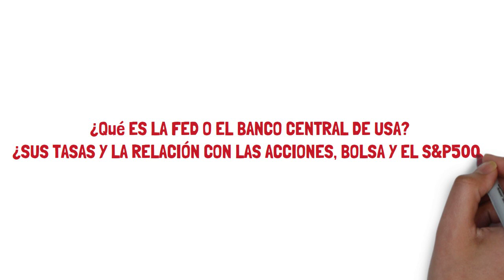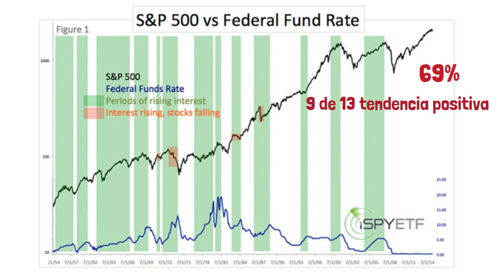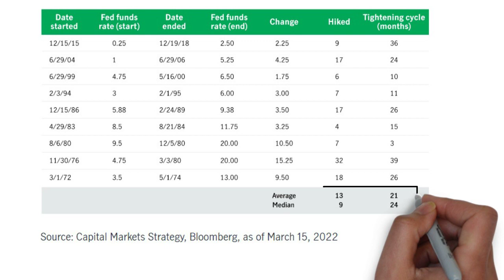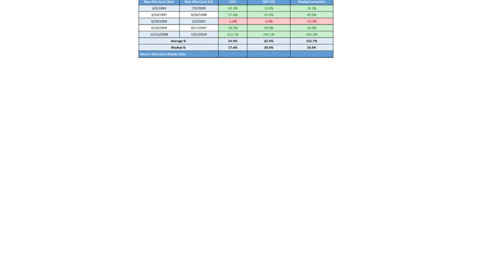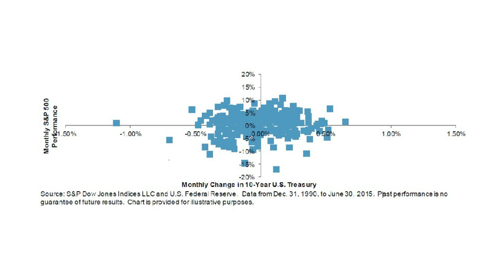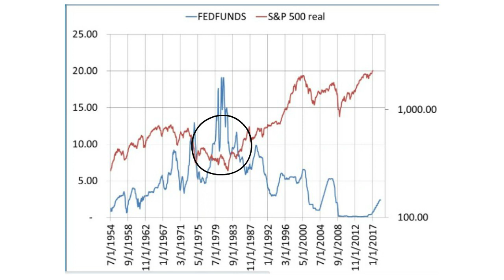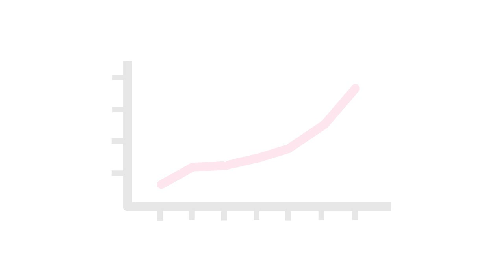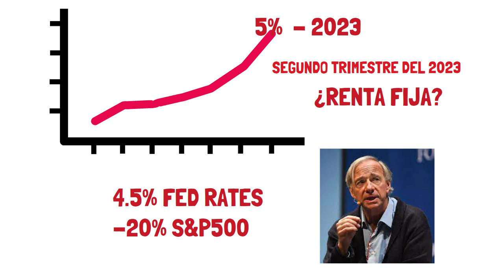¿Qué ES LA FED RESERVA FEDERAL USA? ¿LAS TASAS DEL BONO 10Y EN RELACIÓN CON LAS ACCIONES S&P500?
En este video explicaremos que es la FED o el banco central de los Estados Unidos, cual es su papel en la economía, y la relación entre las tasas de interés, el bono americano a 10 años, las acciones y el mercado representado en el índice S&P500.